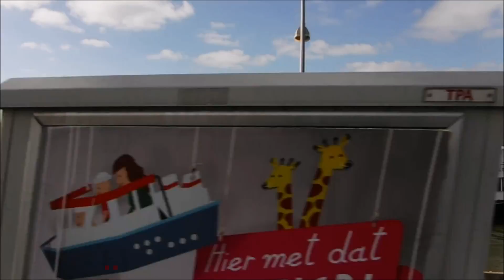Secretary General of UN! 🌍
Vlog 026